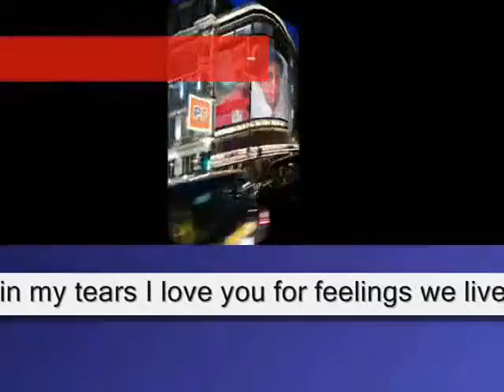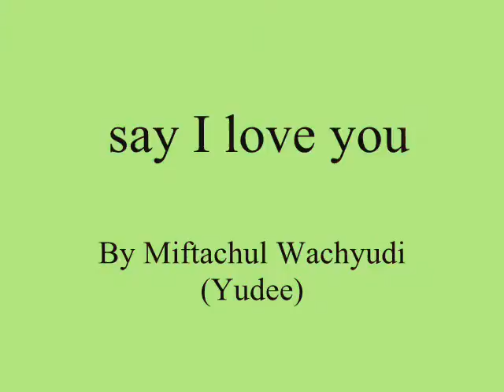say I love you ,